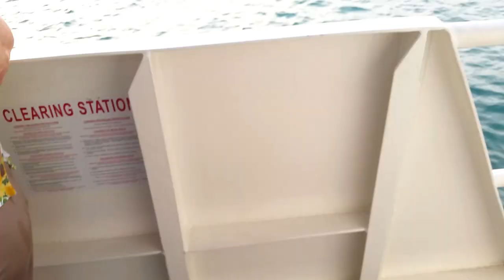conch republic battle 2016